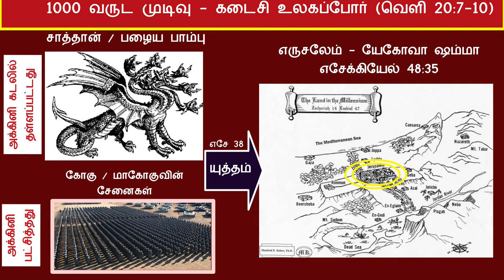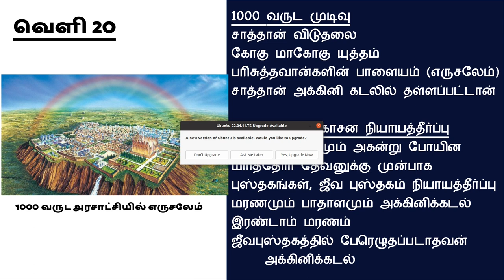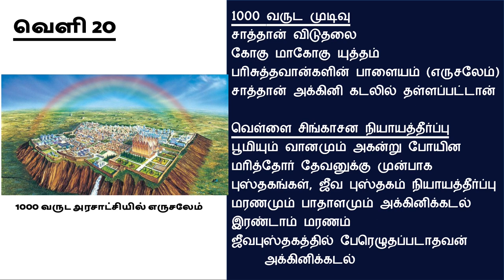ஆதி முதல் அந்தம் வரை.... வேத வரலாறு - வெள்ளை சிங்காசன நியாயத்தீர்ப்பு